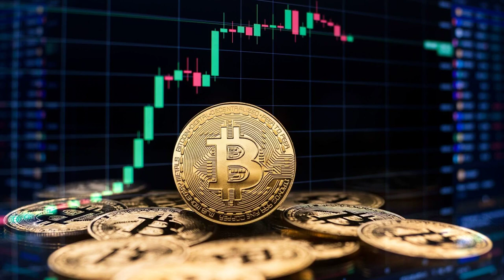Bitcoin Dominanz erreicht Dreijahreshoch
Bitcoin gibt am Markt die Richtung vor. Denn: Die Krypto-Leitwährung bindet mehr Kapital als Ethereum, Solana und Co. zusammen.